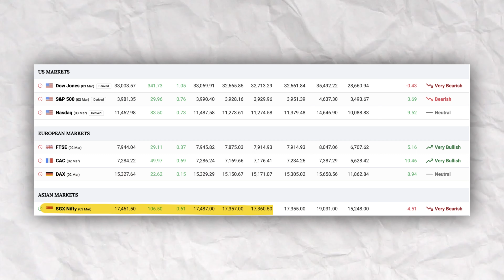Pre Market Report - 03 March 2023